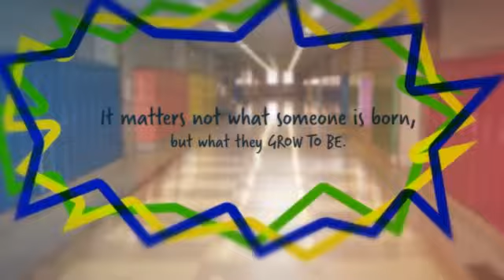HMS STUCO intro